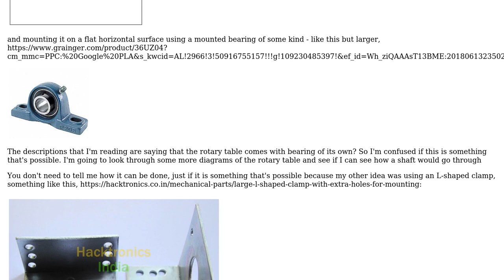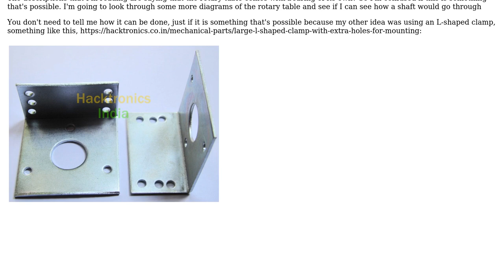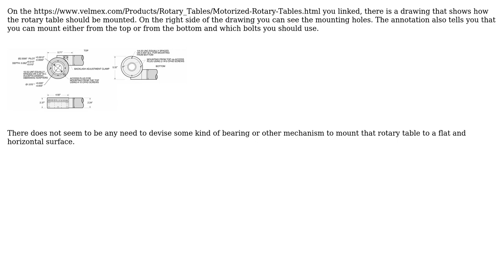Engineering: How to go about attaching a rotary table to a mounted bearing?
With thanks & praise to God, and with thanks to the many people who have made this project possible! | Content (except music & images) licensed under CC BY-SA | Music | Images & others | With thanks to user Mohanachz user Greenonline user bgro and the Stack Exchange Network Trademarks are property of their respective owners. You are responsible for your own actions.